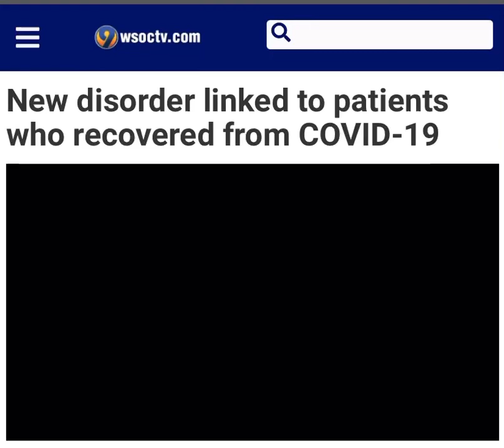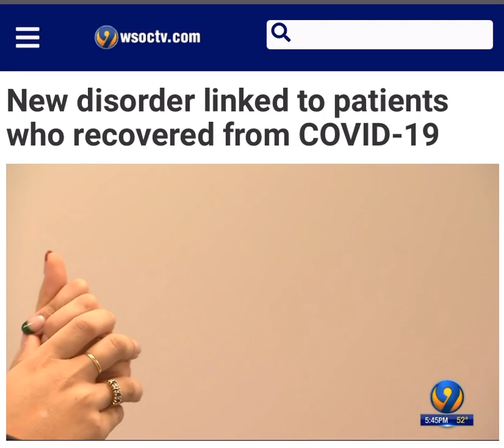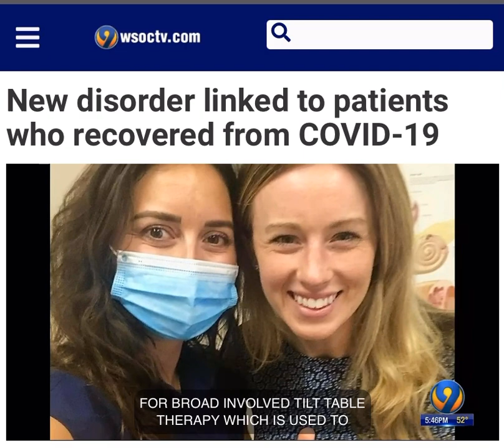WSOC-TV Interview - COVID-19 and POTS - December 2020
We had the opportunity to talk with WSOC-TV about postural orthostatic tachycardia syndrome (POTS) and the increased development of this condition in COVID-19 patients.